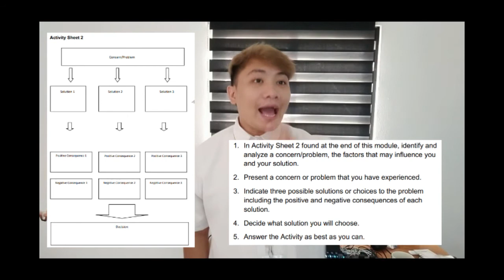Homeroom High five on Sound Decision Making Part2